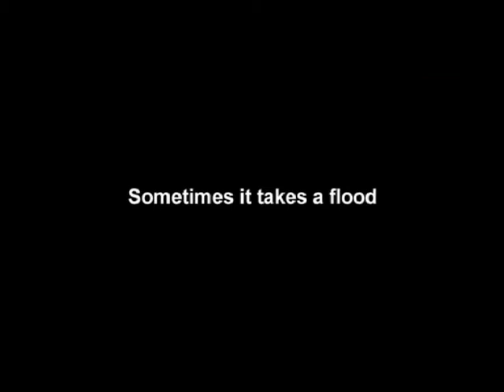Mabul Trailer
Everything is complicated in Yoni's life. He's almost 13, real gifted, but physically undeveloped and struggles daily to grow up before his threatening upcoming Bar Mitzva. He sells homework in order to secretly buy a body building wonder powder, which so far does nothing, he stretches every night with heavy weight tied to his legs and screams with full force in front of the wind to thicken his girlish, unstable voice that gave him the ridiculous nick name - Helium. His new classmates, a year older and two heads taller, bully him at every chance they get and his parents barely say a word to each other and communicate through him, if at all. As if all this isn't enough - only a week before the ceremony - his autistic brother, Tomer, 17, hidden for years in a hostel that is now shut down - returns home. This shakes not only Yoni's life, but the unstable foundation of the entire family.